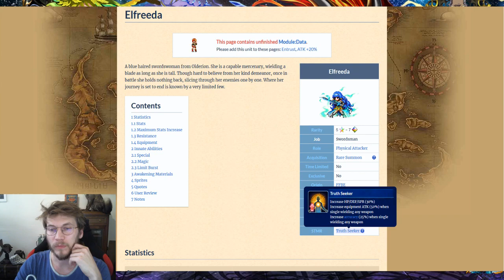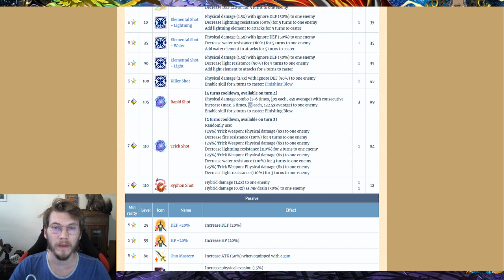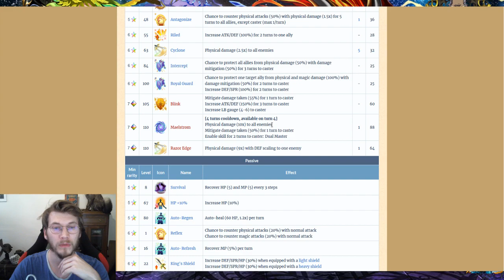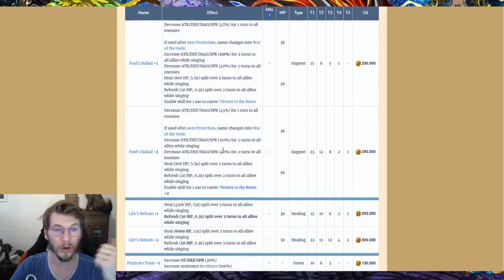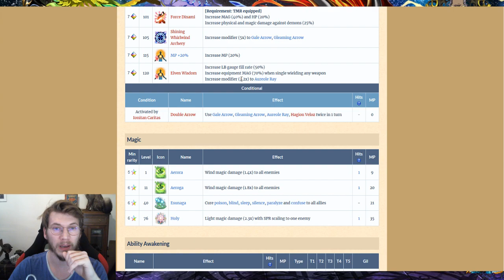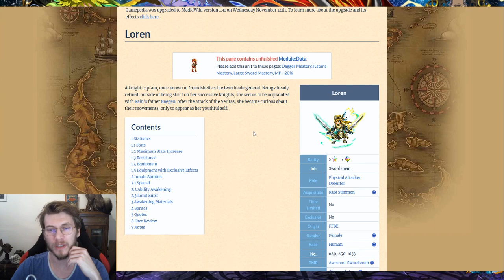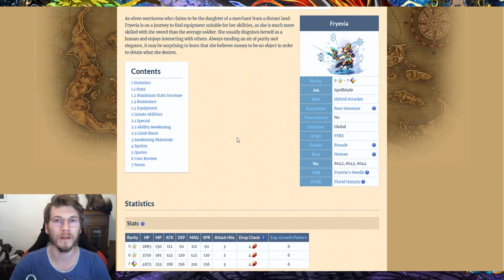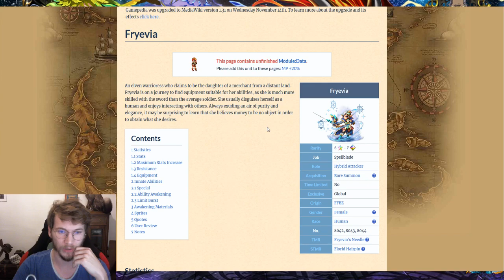Analyse & classement - L’éveil 7 étoile du quantième Batch !!! - Fr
Salut les p’tit potes,

Aujourd’hui petite analyse et classement du quatrième batch !
Alors oui j'ai oublier Sakura mais elle arrive dans une autre vidéo